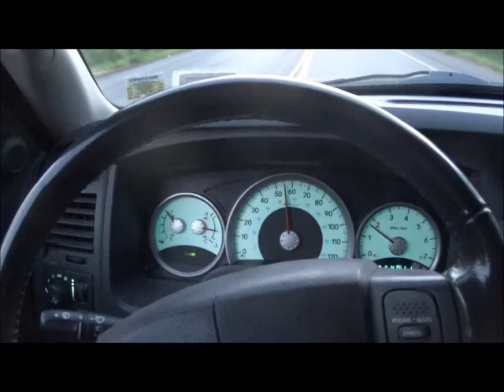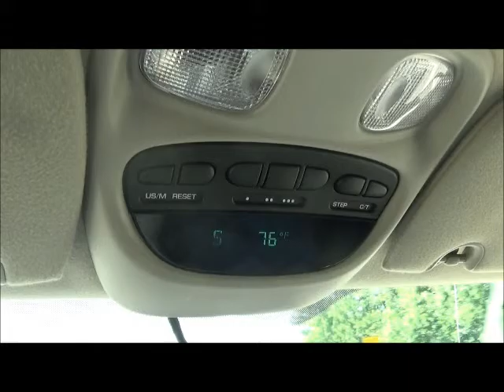A Trip to Rhode Island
I take a one day trip out and back to Rhode Island. I went to pick up a pair of rebuilt Chrysler transmissions from Don Verity. Spent a minute looking at his collection of Chryslers and restorations projects before heading back home.